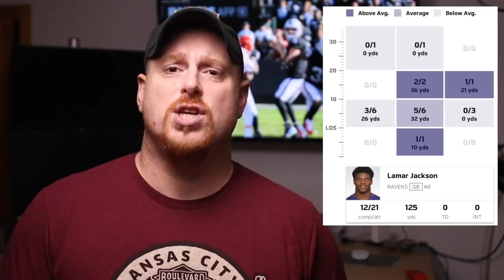Crunch time! Patrick Mahomes Hill Kelce & O'Daniel - Kansas City Chiefs Gameplan vs Ravens | NFL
Crunch time! Kansas City Chiefs Gameplan vs Ravens week 14!

The  Chiefs and Patrick Mahomes have the advantage over the Ravens defense, so long as they control the pass rush of Terrell Suggs. Tyreek Hill and possibly Sammy Watkins will have matchups to exploit. Travis Kecle and Chris Conley also have options over the middle.

The Defensive front-7, particularly Reggie Ragland and Anthony Hitchens will need to be stout against the Raven's run game and Gus Edwards while getting pass-rush with contain from Dee Ford, Justin Houston and Chris Jones.  Dorian O’Daniel will play a big role in shadowing Lamar Jackson.  Kendall Fuller, Steve Nelson and Orlando Scandrick should be called on to play more man with the front 7 thickened up.

Check out the 4 keys to the Kansas City Chiefs Gameplans!

**Statistics via Pro Football Focus - Used with PFF permission

*And here’s the Coffee Mug - New version of my Gold mug

.| Locked on Chiefs Podcast |.

--- Gear Used To Shoot These Videos ---
The beans
Of Course, the Coffee Mug - New version of my Gold mug
Best Glass for pale Beers

Canon 80D
Canon 40mm
Canon 24mm
External Microphone
LED Video Light

--- Ryan on Social Media and the Web ---
Locked on Chiefs Podcast (Google Play)